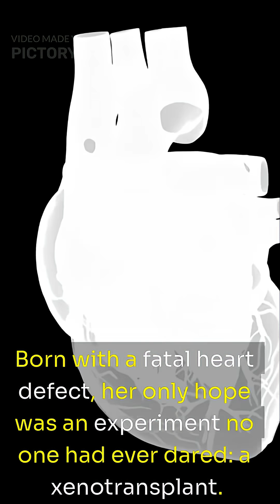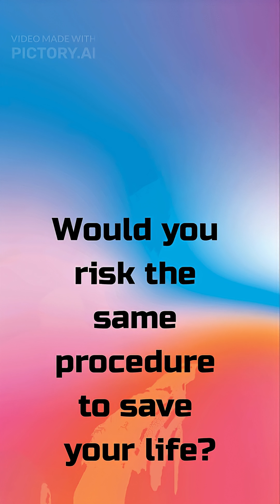The Baby Who Lived with a Baboon’s Heart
On October 26, 1984, Baby Fae received the first baboon-to-human heart transplant.

Her short life changed the ethics and biology of modern medicine — from xenotransplantation to CRISPR-grown organs. Follow @on-thisdayinscience for the moments where science crossed the line between hope and horror.